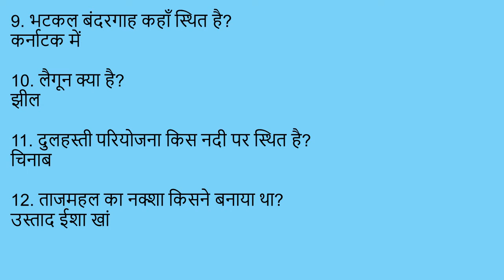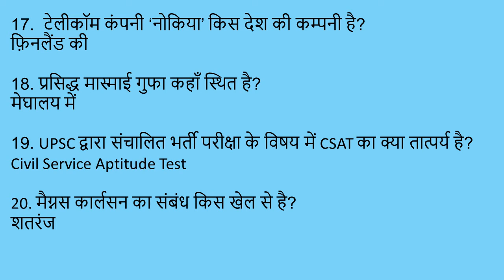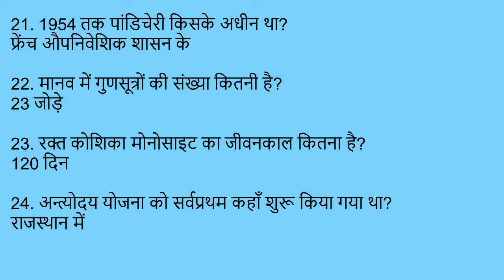GK / GS Questions Answers | SSC, Railway & All other exams | Part 1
This Video contains 20 Important questions answers (with explanations) of GK / GS important for ssc, railway and all other exams at the central or state level | Part 1